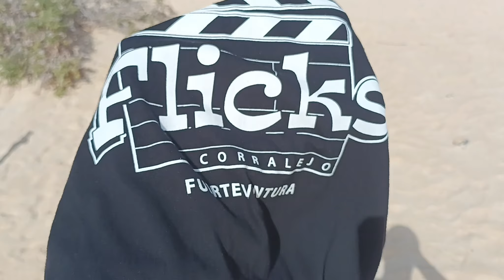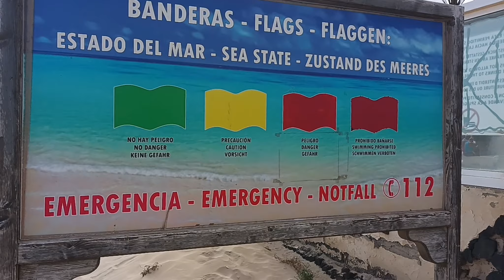Corralejo Grandes Playas Hotel in fuerteventura in February 2023